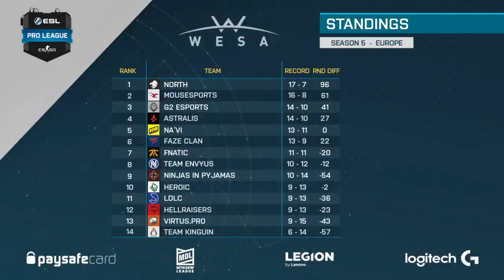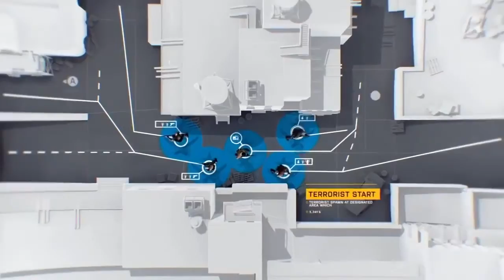[UKCSGO] 28.04.2017 - coL vs Misfits @ ESL Pro League S5 Map 2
coL vs Misfits @ ESL Pro League S5 Map 2
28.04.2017